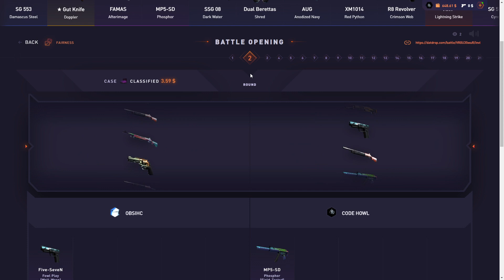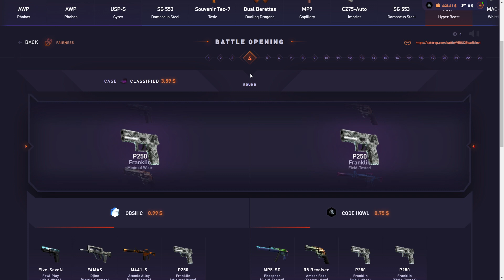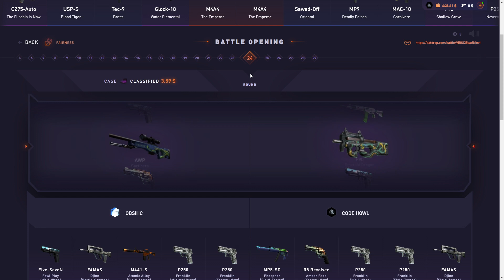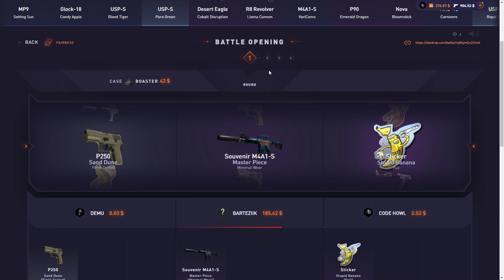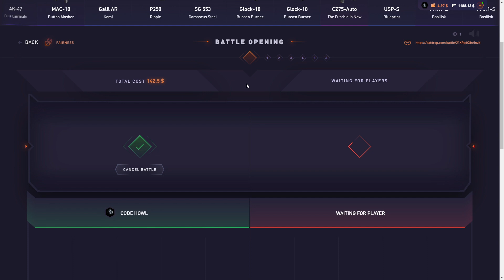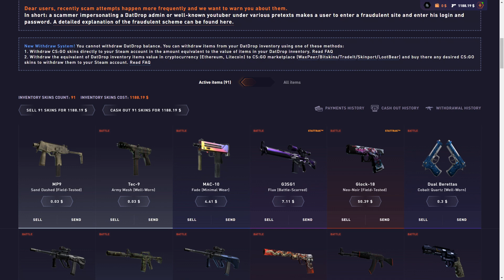This battle paid so much.. (actually insane)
this one battle paid out my entire starting balance.. hope you guys enjoy!